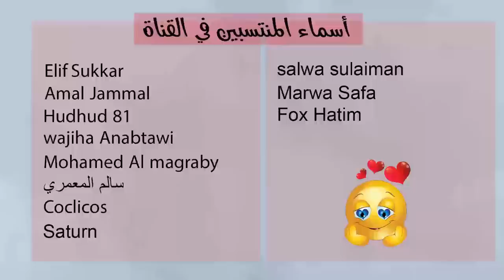توقعات الأبراج اليوم الأحد 8 كانون ثاني يناير 2023 سعيد مناع